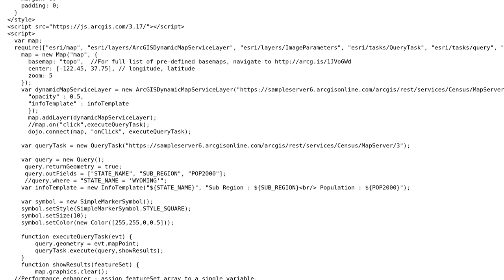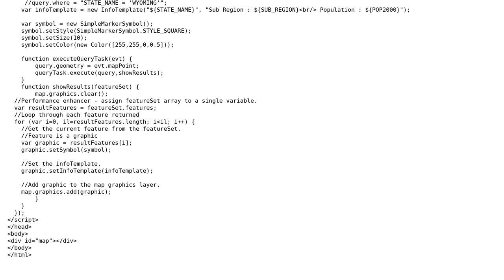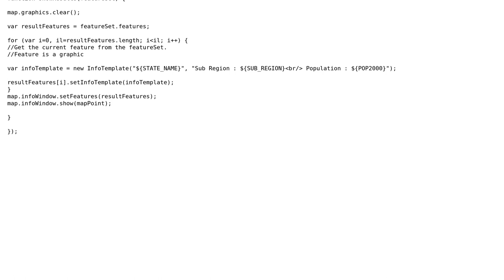GIS: Execution of a QueryTask for ArcGISDynamicMapService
With thanks & praise to God, and with thanks to the many people who have made this project possible! | Content (except music & images) licensed under CC BY-SA | Music | Images & others | With thanks to user nmtoken user msurya user emredelioglu and the Stack Exchange Network Trademarks are property of their respective owners. You are responsible for your own actions.